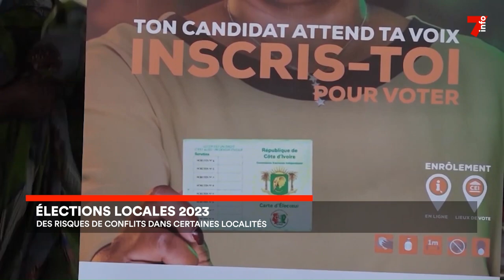Elections locales 2023 : l'ONG Aube Nouvelle prévient des risques de conflit